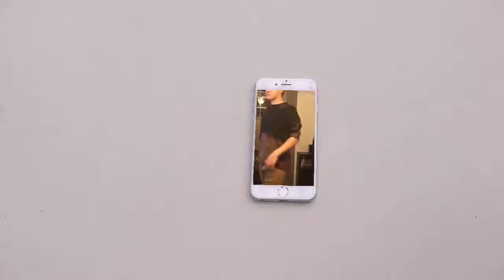for daddy cheese grater